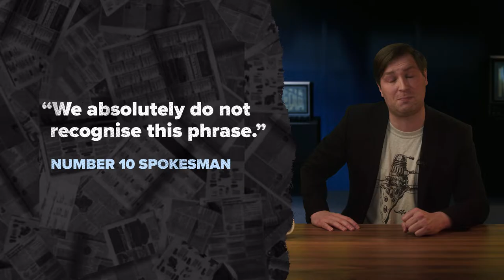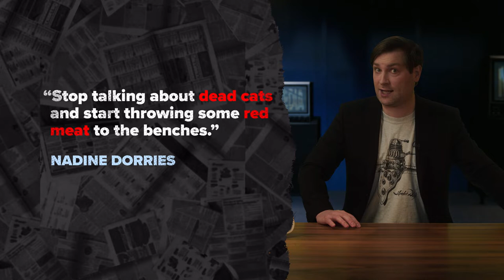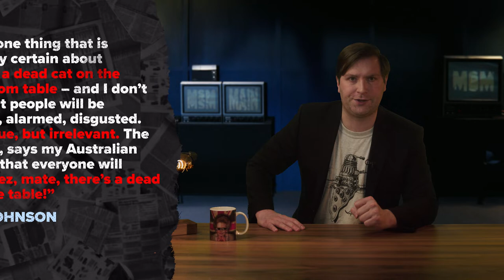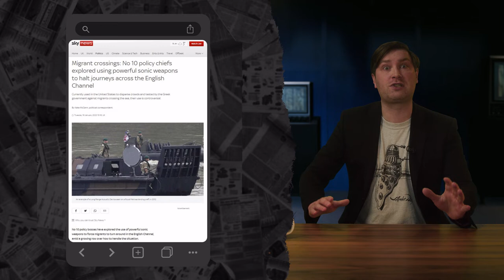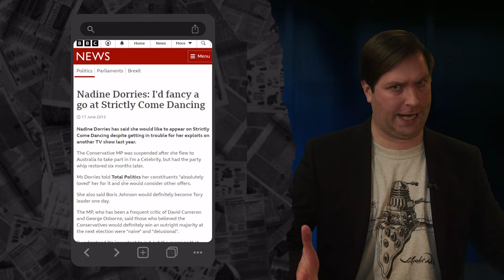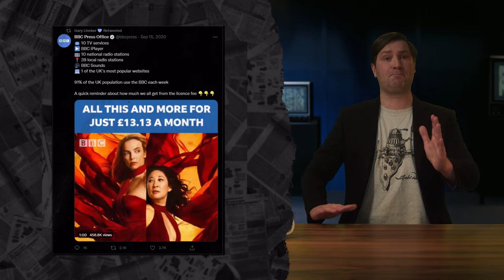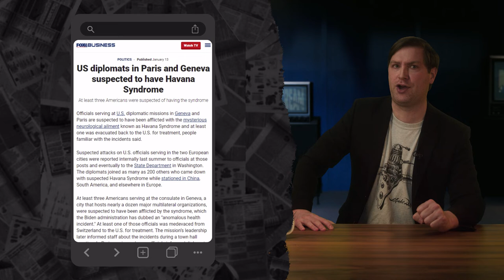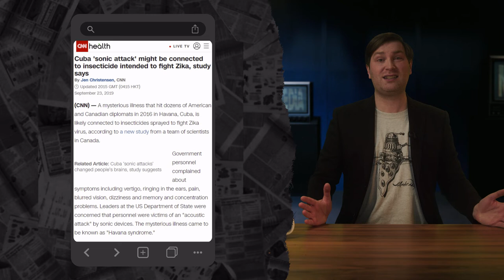Red Meat, Dead Cats & STILL Waiting for Sue Gray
Boris Johnson clings on after a week of backstabbing, double-dealing and distraction tactics.

The government tries to pretend Covid’s over, but all anyone wants to talk about is THAT Partygate report. And it's not even out yet...

Plus Nadine Dorries at war with the BBC and… can you hear that? Havana syndrome is back!

Time stamps:
BIG DOG’S DINNER - 00:11
LONG LIVE THE DEAD CAT - 09:29
50 SHADES OF SUE - 14:43
SWITCHING OFF - 20:32
HAVANA, OH NA-NA - 26:39
YOU MUST BE DJOKING - 32:46
SCREAM OF THE WEEK - 38:41